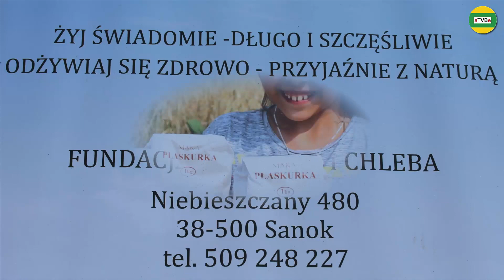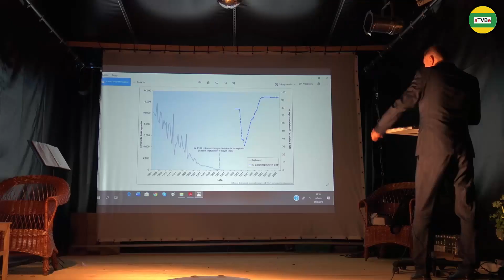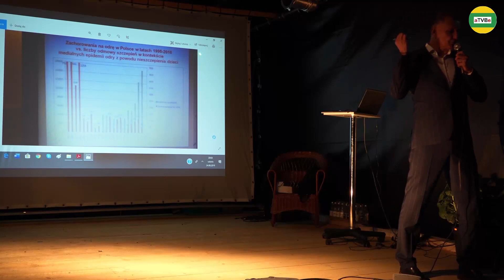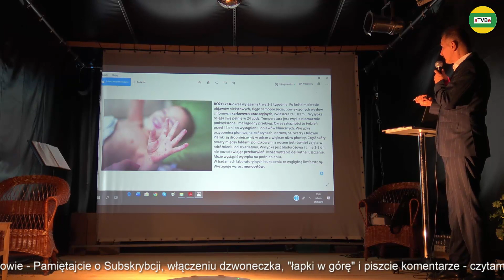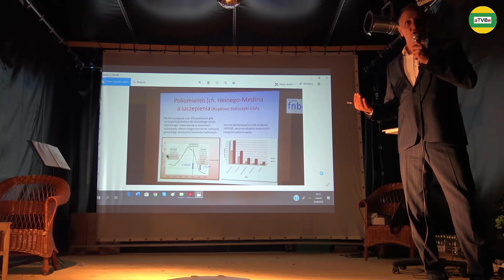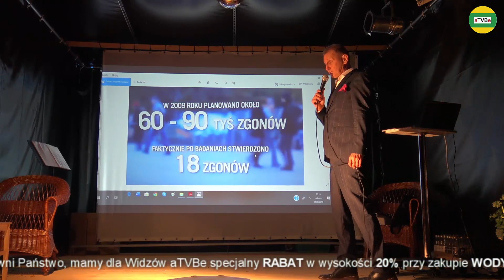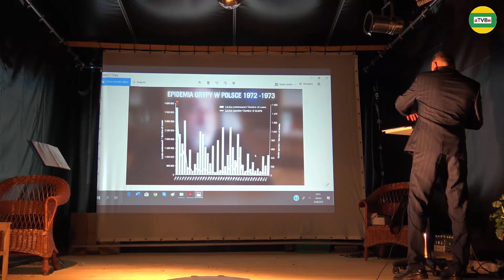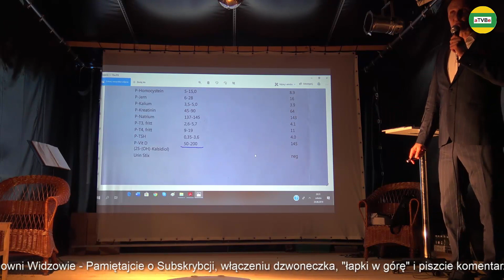Malutkie Ukryte Kłamstewka cz.2 dr Hubert Czerniak DOŻYNKI U ROLNIKA 2019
II Pełne Zdrowia Ekologiczne Dożynki u Agnieszki i Tadeusza Rolnik w Niebieszczanach odbyły się w dniach 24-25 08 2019 roku
Było mnóstwo wykładów i występ Zespołu Ludowego CHORKOWANIE oraz Zespół Muzyczny KAMRATY
a także:
- potrawy grillowane z wołowiny z gospodarstwa Tadeusza Rolnika
- degustacja soków z młodej samopszy i płaskurki
- zakwas na chleb dla każdego chętnego
- swojskie jadło
- zakupy ekologicznych produktów od bieszczadzkich rolników i kół gospodyń wiejskich
- ognisko, wspólne śpiewanie i zabawa do rana
adres: Niebieszczany 65, 38-500 Sanok
Szanowni Widzowie, utrzymujemy się z darowizn, prosimy o dowolną wpłatę na rozwój Zdrowego Kanału aTVBe  z dopiskiem: darowizna dla studia aTVBe - Dziękujemy
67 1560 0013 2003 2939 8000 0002
Patron Medialny: aTVBe Zdrowy Kanał
Realizacja filmowa i montaż: Artur Borowski
Produkcja: aTVBe Studio
Kamera: Sony HXR-NX200
Kamera: Sony FDR-AXP33
Kamera: Sony HDR-CX220
Montaż (program): Camtasia Studio 8 (licencja)
Publikacja, powielanie, wykorzystanie  w całości lub w części, rozpowszechnianie tego filmu w jakikolwiek sposób - w tym bez ograniczeń drogą elektroniczną za pośrednictwem Internetu lub poczty e-mail lub ponownego przesyłania istniejących filmów i ponowne przesłanie takiego materiału na każdej stronie w dowolnym miejscu na świecie - jest zabronione bez uprzedniej pisemnej zgody mediów ABART Media Productions Inc.